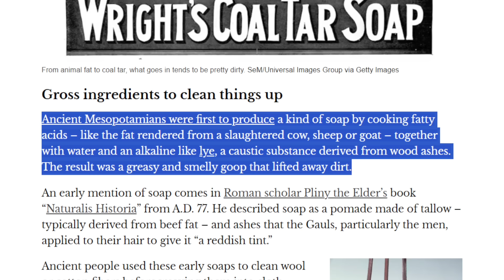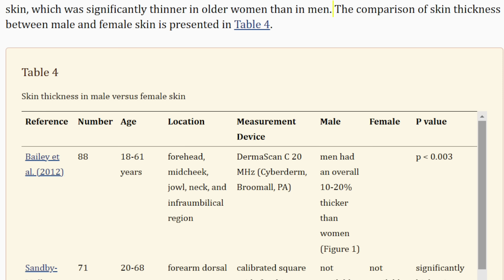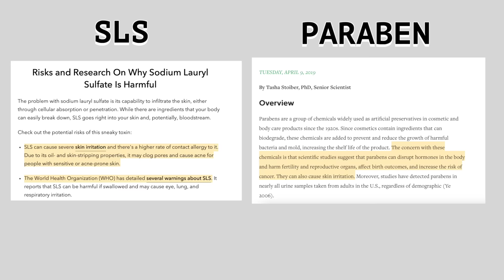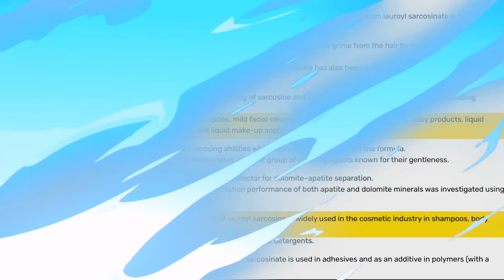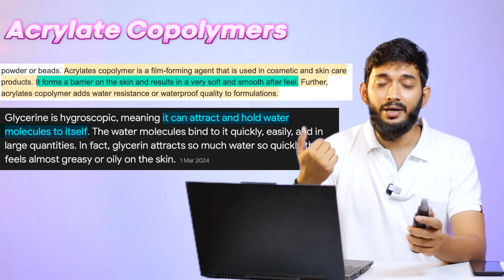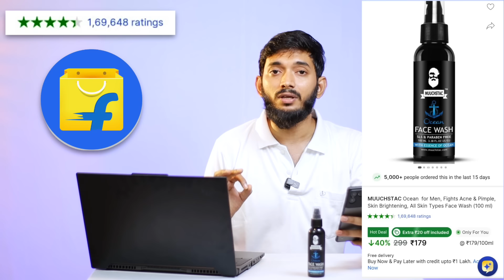How to choose Best Facewash??